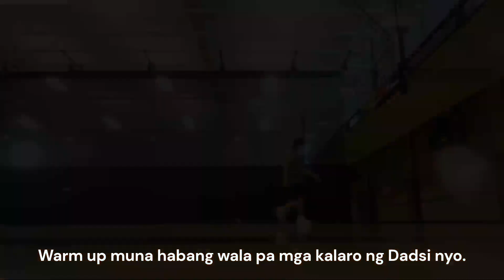PINOY IN AMERICA / BASKETBALL IS LIFE | WRCC | FRIENDLY GAME | NAKA SHOOT KAYA SI DADSI?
Game na mala Ginebra-
It has been a long time since i last played the sport of Basketball.
We had 4 games and I really had fun playing with these fine young bloods.

Thanks to Lowel, Paulo, Roland and Louie Especially to the other kids that played with us.

WEST RIVER COMMUNITY CENTER in Dickinson ND, offers state in the art sports facilities.